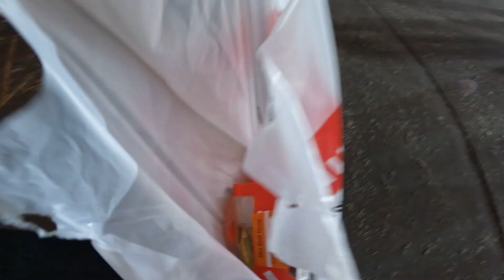Through The Lens: Men's Basketball goes to Florida UW-Superior UWS